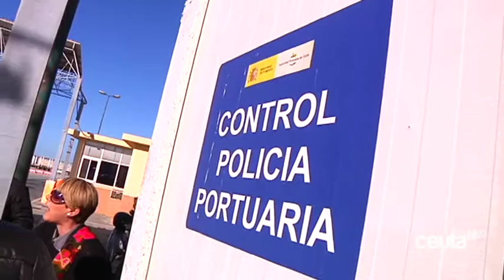Los transportistas denuncian el acoso y la inseguridad que sufren en la zona portuaria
Los transportistas han denunciado la inseguridad que se vive diariamente en la zona del puerto debido a la presencia de inmigrantes irregulares. Robos, amenazas y agresiones que han dado lugar al miedo generalizado entre el sector, que pide soluciones para un problema que, según han afirmado, “todo el mundo conoce y lleva años produciéndose”.